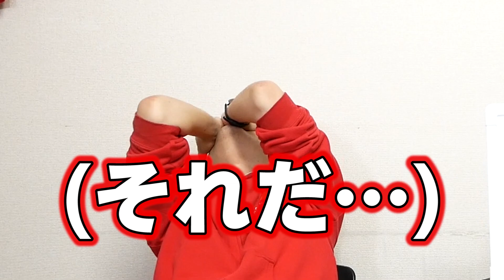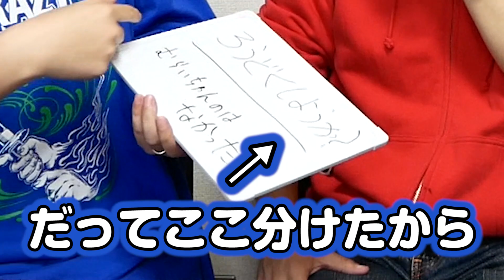【ドッキリ】絶対に勝てないクイズで勝利したのに…【マックスむらいコラボ】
神と人間のハーフ...その名も...釈迦でーす!!!
視聴していただいてDoumodeeeeeeesu!!!

このドッキリの前に撮影したマックスむらいチャンネルの「本人登場」ドッキリはこちら↓

動画内の問題で使用したむらいさんのドッキリ動画
【ドッキリ】タピオカミルクティーの中身ぜんぶタピオカにしてみた結果ｗｗｗｗ
タピオカミルクティーの中身を業務用とんこつスープに入れ替えるドッキリ
【ドッキリ】かかってきたら死ぬ電話番号から電話かかってきた…【都市伝説】
上司の机の中にゴキジェットかけたらゴキブリ100匹が大量出現ドッキリ

東京都 渋谷区 代々木　2‐33　コーポユミ代々木103

コラボなど随時受け付けてまーす！